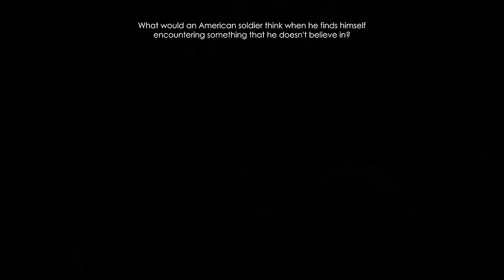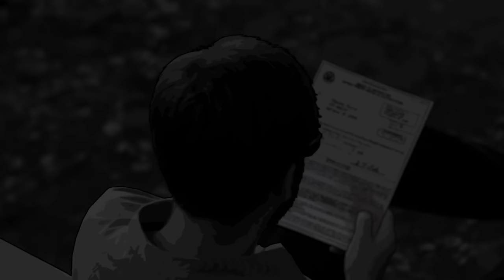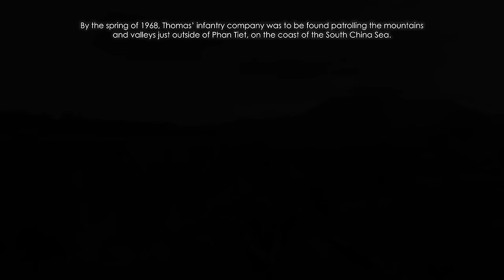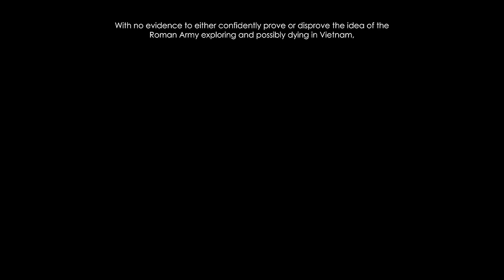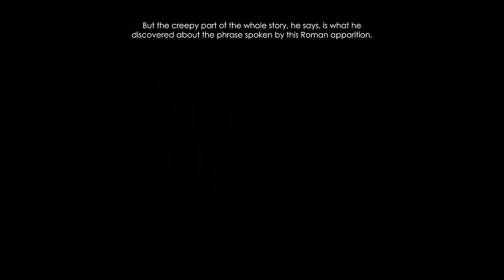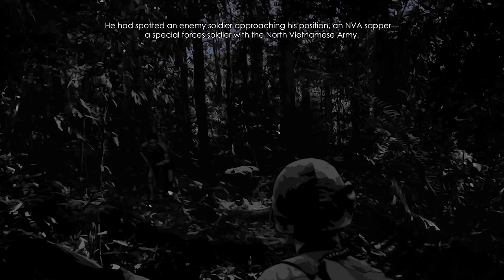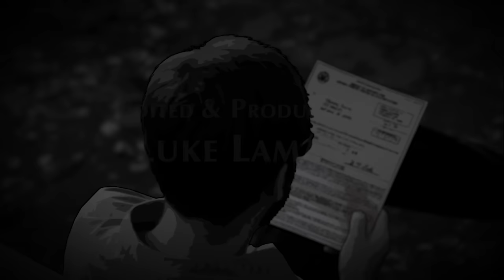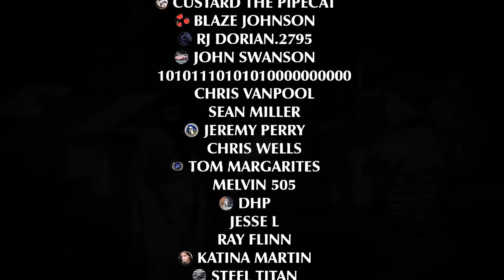He Heard It Speaking An Ancient Language...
Merchandise, Episode Suggestions, and more…

MUSIC
“A World in Trouble” by David Fesliyan, courtesy of Fesliyan Studios

“The Lost”, “Left Alone”, “Lying in Wait”, “Alone”, and “Necro” used by kind permission of CO.AG